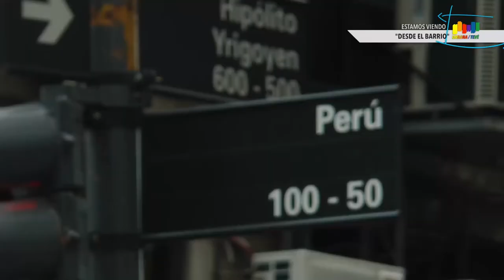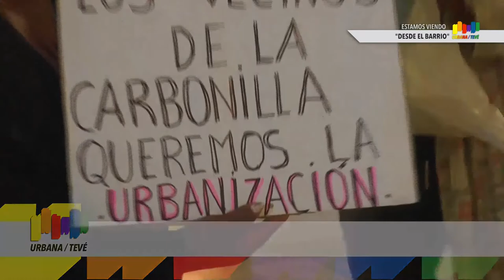Urbana Tevé - Presentación de presupuesto 2018 para los barrios de la ciudad